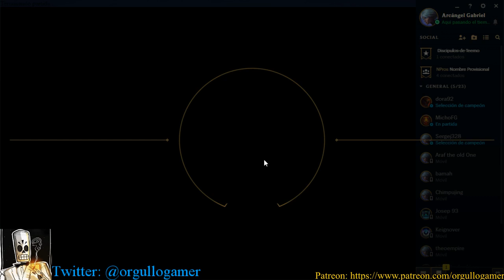Road to BEST TEEMO OF THE las partidas normales ep 5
Seguimos con la poco exitosa serie del pequeño tejon. Tal y como comenté, a partir de ahora jugaré partidas normales, que no por no ser rankeds estan libres de tension, ÉPICAS PLAYS y fedeos intensos. Espero que se me de bien la cosa.

PD: please rito rework a Teemo, último aviso.